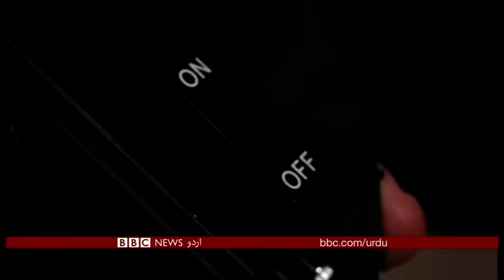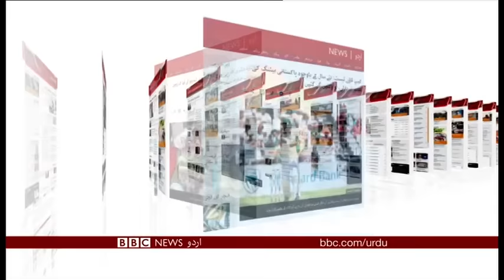Sairbeen Thursday 3rd January 2019 - BBCURDU